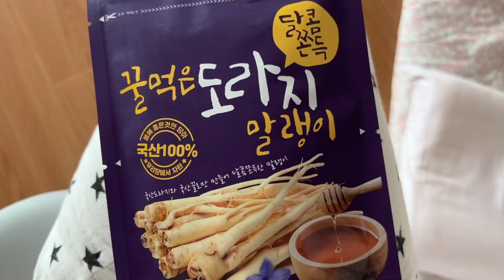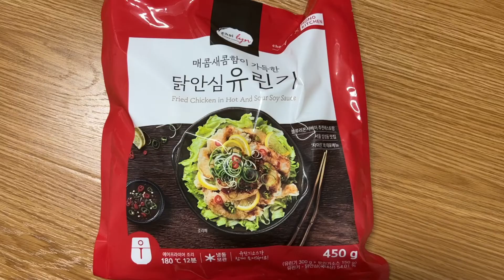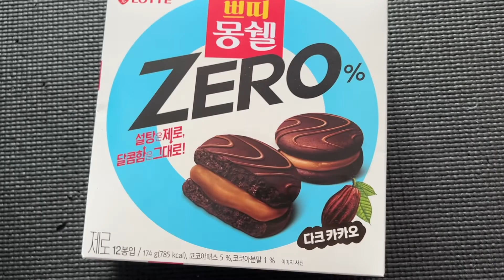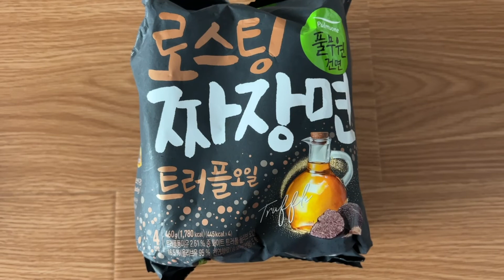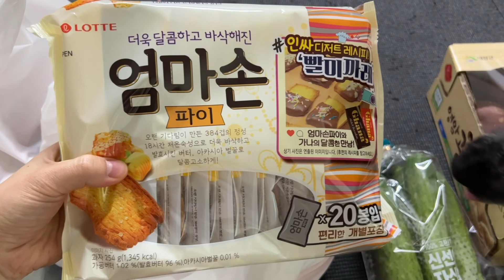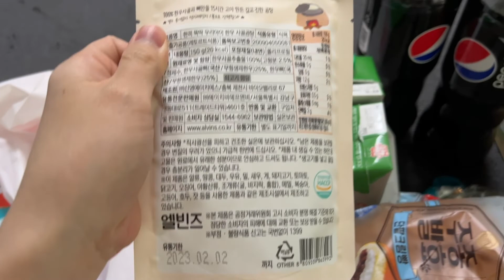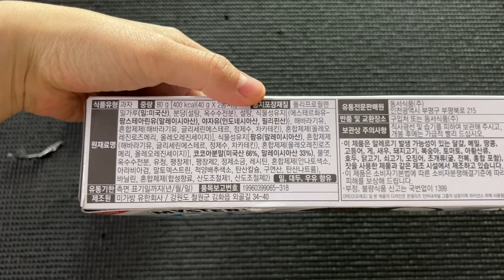벌써 5월도 끝이라니! / 강아지 썬캡 / 미스터리오레오 / 홈플러스 장보기 / 쁘띠 몽쉘 제로 등 [슬기로운 비혼생활]